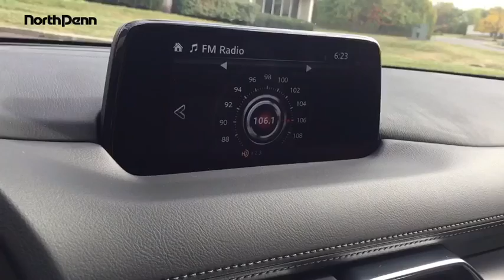2018 Mazda CX-5 Lansdale, Doylestown, Philadelphia, Warrington, Collegeville, PA 18M1358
Deep Crystal Blue Mica New 2018 Mazda CX-5 available in Lansdale, Pennsylvania at North Penn VW Mazda. Servicing the Doylestown, Philadelphia, Warrington, Collegeville, PA area.